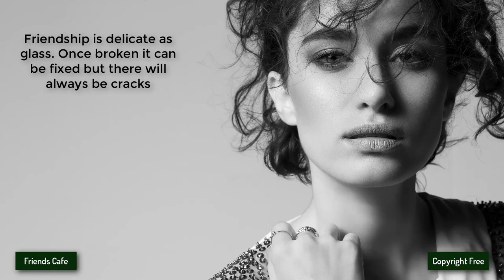[No Copyright Music] - A Himitsu - Fragile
Other groups